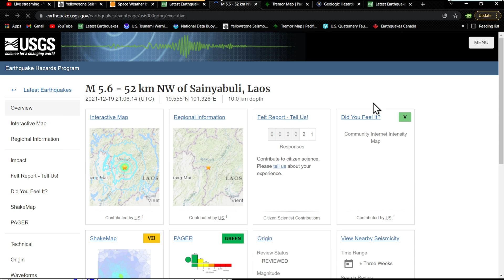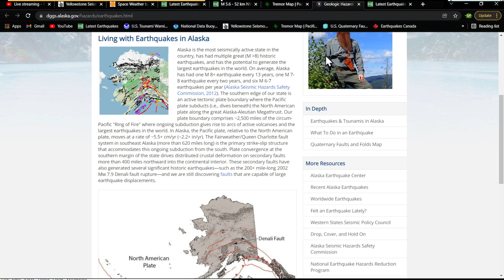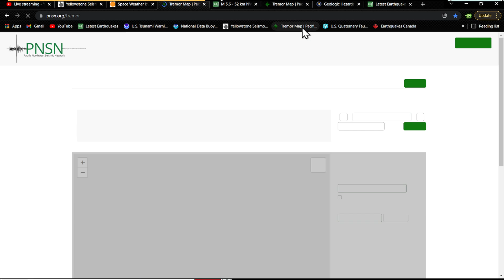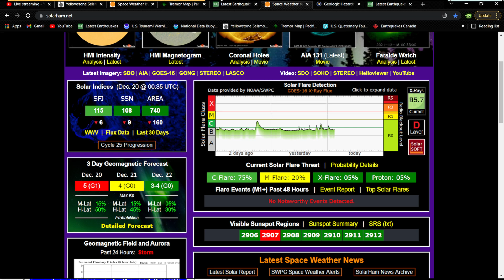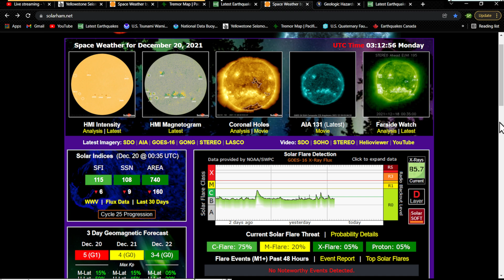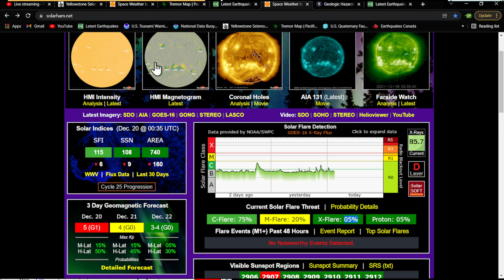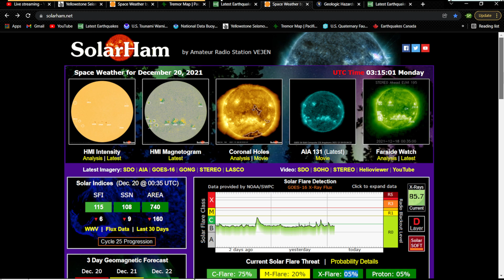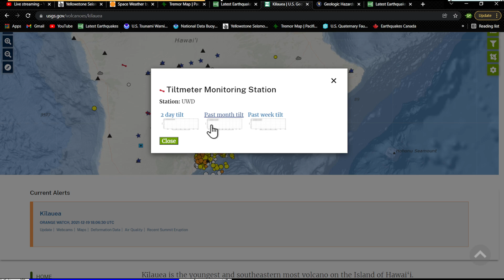5.6 Earthquake Laos region.. Alaska Earthquake movement... West coast calm...Sunday night 12/19/2021